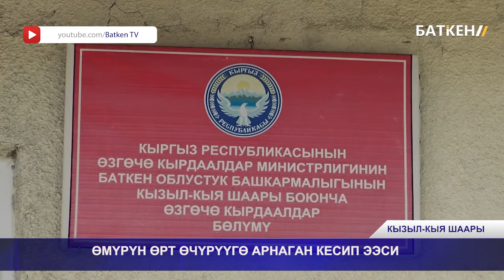ӨМҮРҮН ӨРТ ӨЧҮРҮҮГӨ АРНАГАН КЕСИП ЭЭСИ